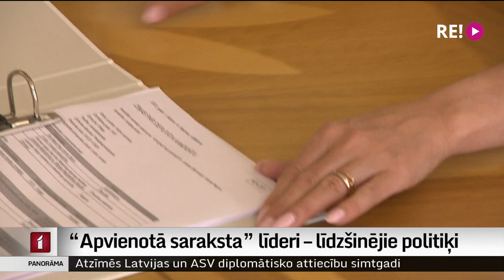“Apvienotā saraksta” līderi – līdzšinējie politiķi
Turpinās kandidātu sarakstu iesniegšana rudenī gaidāmajām vēlēšanām – jau astoņas partijas ir gatavas vēlētajiem atrādīt savu piedāvājumu. Divi no sarakstiem iesniegti šodien un viens no tiem – Apvienotais saraksts. Tajā par velētāju balsīm  kopā cīnīsies zaļzemniekus pametusī Zaļā partija, Latvijas Reģionu apvienība un Liepājas partija, premjera amatam virzot uzņēmēju Uldi Pīlēnu – viņš gan lēmis cauri vēlētāju sietam nedoties. Vairāk stāsta Madara Līcīte.